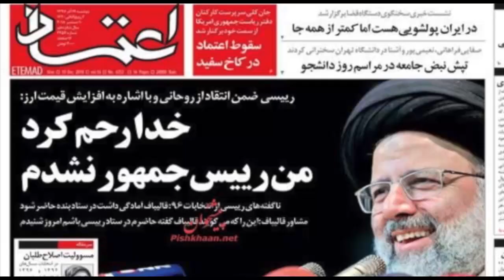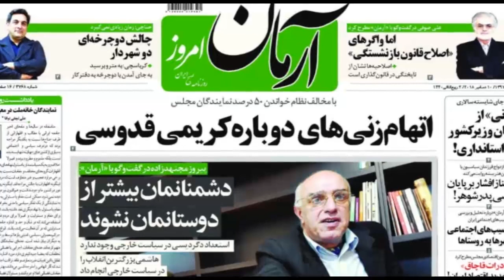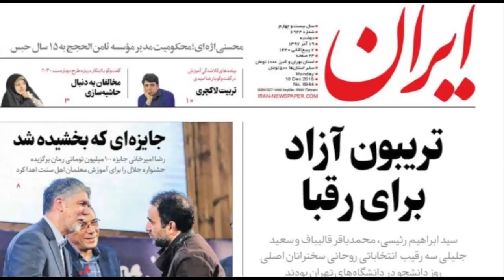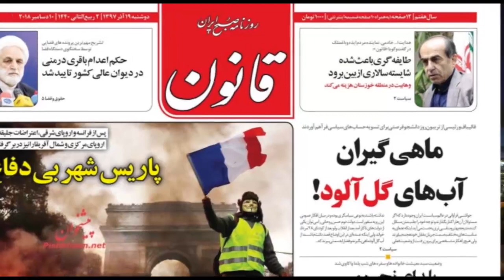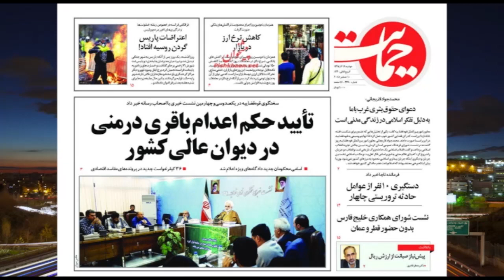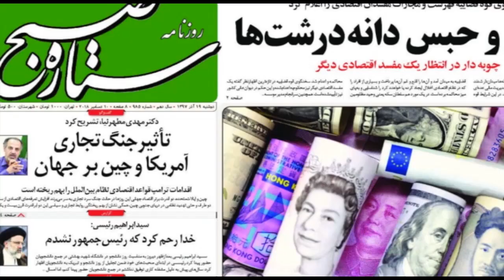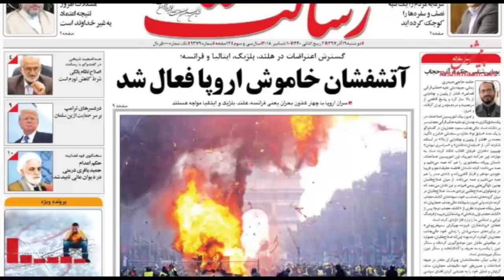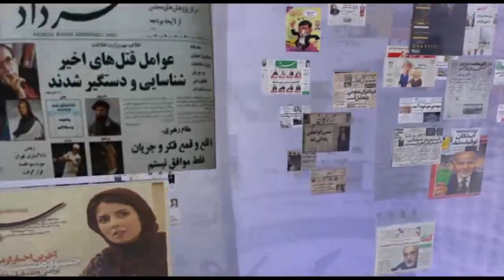صفحه یک دوشنبه ۱۹ آذر